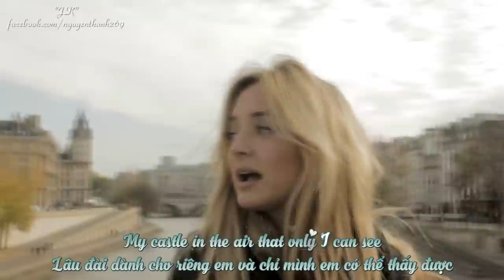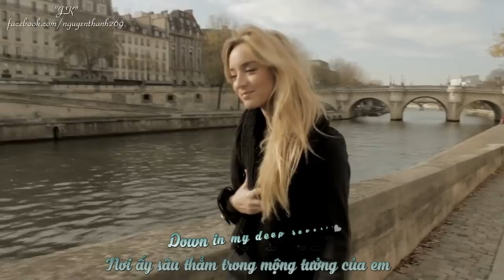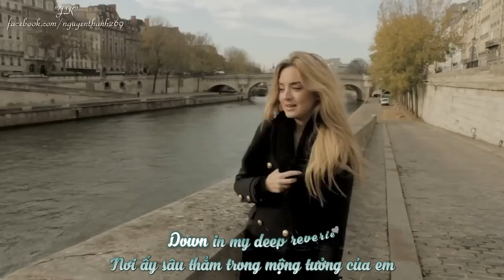Reverie | Clémence | Lyrics [Kara + Vietsub HD] [Official MV]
Song performed by Clémence.
Edited by Forest Bakker

♦ Timer: "J.K"
♦ Encode & Upload: Ut
♦ Effect: Hoang Do
♦ Song: Reverie
♦ Singer: Clemence
♩ Reverie | Clemence | Lyrics ♩

I live in reverie in the back of my mind
A world of fantasy on the fringes of the time
My castle in the air that only i can see
A monument so rare in my deep reverie

The door is open wide it's a path to my soul
I like to run and hide from the rain and the cold
I always want to be the planter of the seed
The keeper of the key to my castle so sweet

I'll take you there tomorrow
Far from reality
No room for grief or sorrow
Down in my deep reverie

I feel the running sand a I'm dreaming away
I take it in my hand as the night turns to day

Far from reality
● Artwork by?